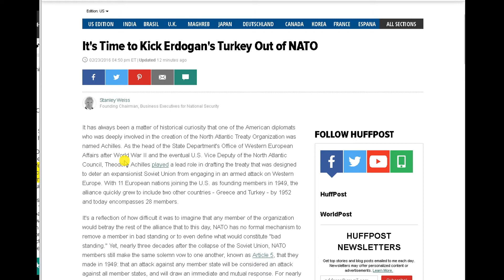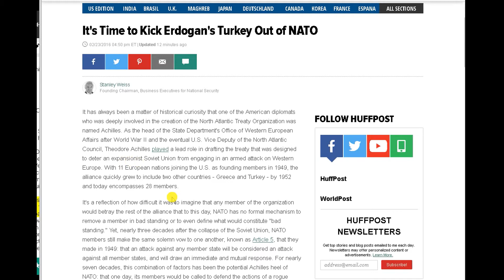WW3 - Time for US - NATO to kick Turkey out of NATO? - THE CASE AGAINST TURKEY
It's Time to Kick Erdogan's Turkey Out of NATO
02/23/2016 04:50 pm ET | Updated 12 minutes ago

    Stanley Weiss
    Founding Chairman, Business Executives for National Security
In fact, there is strong evidence (compiled by Columbia University) that Turkey has been "tacitly fueling the ISIS war machine." There is evidence to show that Turkey, as Near East Outlook recently put it, allowed "jihadists from around the world to swarm into Syria by crossing through Turkey's territory;" that Turkey, as journalist Ted Galen Carpenter writes, "has allowed ISIS to ship oil from northern Syria into Turkey for sale on the global market;" that Erdogan's own son has collaborated with ISIS to sell that oil, which is "the lifeblood of the death-dealing Islamic State"; and that supply trucks have been allowed to pass freely across Turkey in route to ISIS fighters. There is also "evidence of more direct assistance," as Forbes puts it, "providing equipment, passports, training, medical care, and perhaps more to Islamic radicals;" and that Erdogan's government, according to a former U.S. Ambassador, worked directly with the al Qaeda affiliate in Syria, the al-Nusrah Front.

While Ankara pretends to take military action against ISIS, with its obsessive view of the Kurds, it has engaged in a relentless series of artillery strikes against the Syrian Kurdish People's Protection Units (YPG) that are routing ISIS troops in northern Syria. The Kurds are the largest ethnic group on earth without a homeland - 25 million Sunni Muslims who live at the combined corners where Syria, Iraq, Iran, and Turkey meet. Turkey has waged a bloody, three-decade civil war against its 14 million Kurds - known as the Kurdistan Workers' Party, or PKK - claiming more than 40,000 lives. The most recent peace process failed when Turkey again targeted the PKK, plunging the southeast of the country back into war while increasingly worrying Erdogan that Syrian and Turkish Kurds will join forces just across Turkey's border.